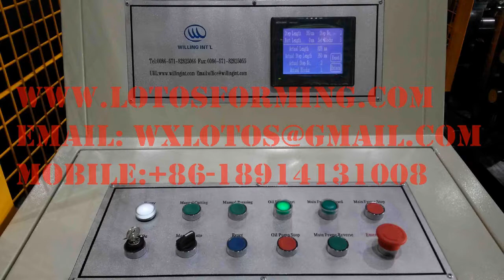طراحی مدرن ترین خط تولید دستگاه رول فرمینگ / سازنده رول فرمینگ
طراحی مدرن ترین خط تولید دستگاه رول فرمین
سازنده رول فرمینگ
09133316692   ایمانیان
آدرس دفترخاورمیانه: ایران،اصفهان،شهرک صنعتی نجف آباد2
راه اندازی ،نصب وآموزش و 10 سال خدمات پس از فروش